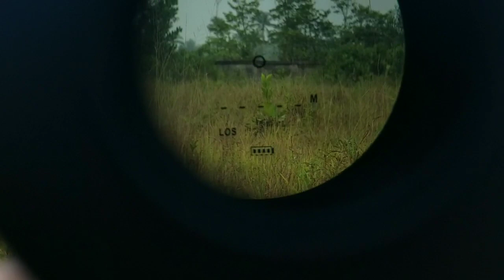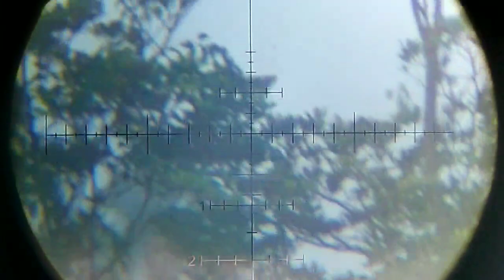100 meters shooting with .177 NSA Slug 20.5gr